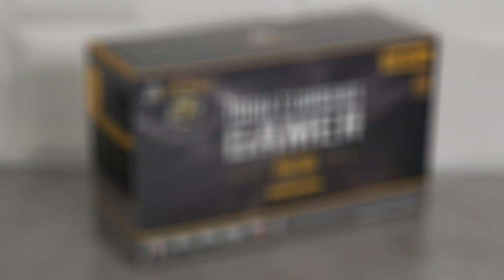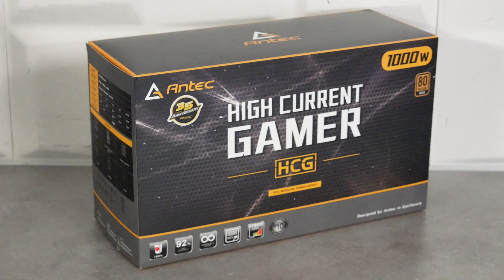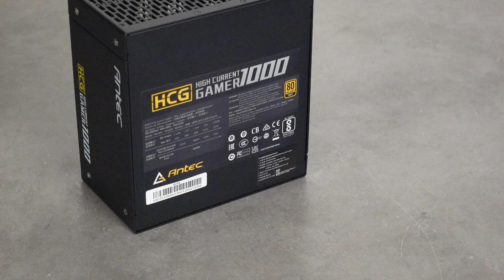Antec HCG Gold 1000 watts : De la forte puissance en semi-passif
En vidéo ce jour, l'alimentation Antec HCG Gold 1000 watts. Ce modèle High Current Gamer propose donc une certification en 80 Plus Gold et 1000 watts de puissance. Le bloc est intégralement modulaire, il embarque un ventilateur de 135 mm semi-passif, le DC-to-DC, des condensateurs japonais et une garantie de 10 ans. Son prix, probablement autour des 179 euros.